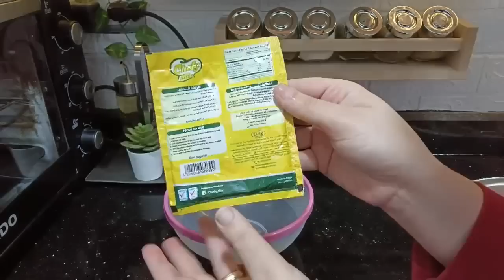روتين رمضاني🌙اللي عملتو انهاردة فاق كل التوقعات جوزي قالي كان فين الكلام دة من زمان🙈